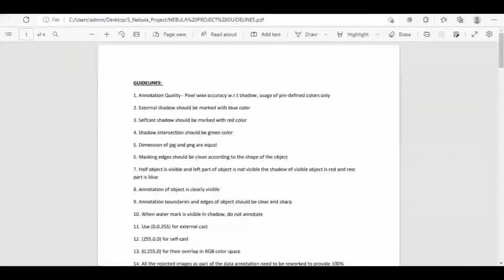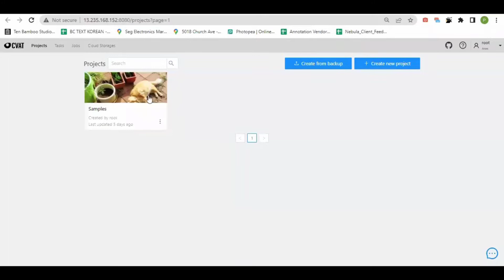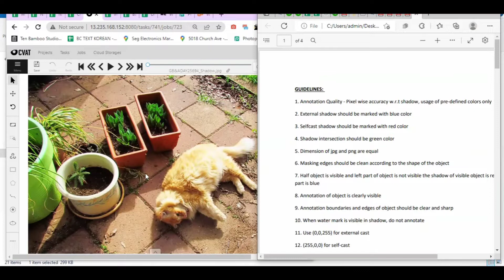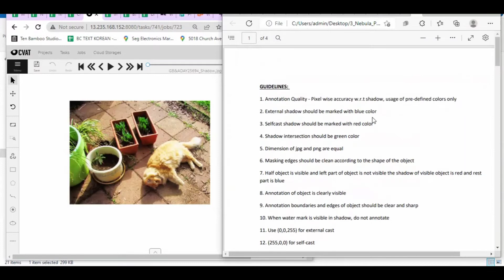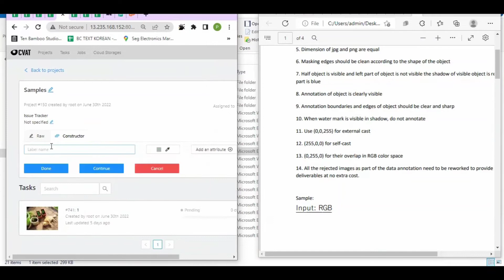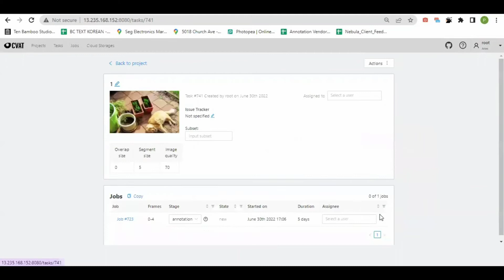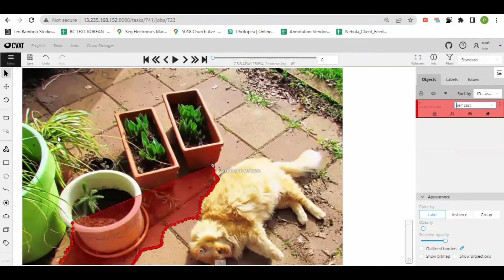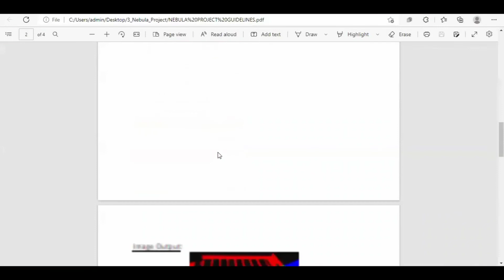Image annotation work| Cvat tool traning video| Work from Home| Apply Now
Welcome to our channal @smart future. In this channel you will get lots kinds of online earning videoes. In this channel you will get all kinds of online earning realated videoes, all kinds of jobs update, sometimes we also hire for varoius fields. so , kindly subscribe the channel and be a part of us.
আমাদের চ্যানেল @smart future  এ স্বাগতম। এই চ্যানেলে আপনি অনেক ধরনের অনলাইন আয়ের ভিডিও পাবেন। এই চ্যানেলে আপনি সব ধরনের অনলাইন উপার্জনের ভিডিও পাবেন, সব ধরনের চাকরির আপডেট পাবেন, কখনও কখনও আমরা বিভিন্ন জবের জন্যও নিয়োগ করি।
এই কাজটি করার জন্য Apply here:
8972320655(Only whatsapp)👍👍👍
 আমাদের অন্যান্য ভিডিও গুলি দেখতে নিচের লিঙ্ক গুলি চেক করুন।
others videoes in our channel.